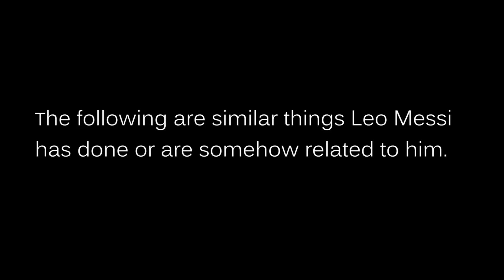Leo Messi Inspired Freestyle, Trickshots, & Challenges | Borgetti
In honor of the great moment Messi is living. Let me know if I should do more of these and if so which player should be next :)

Vine: Borgettti

Special thanks to my cousin Kun for being in the video!